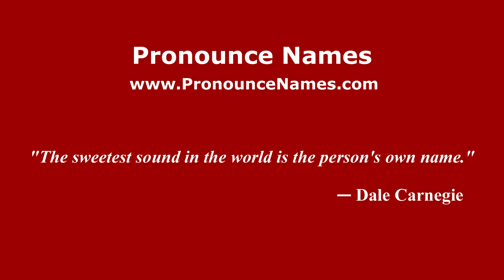How to pronounce Fletcher Abram (American English/US) - PronounceNames.com